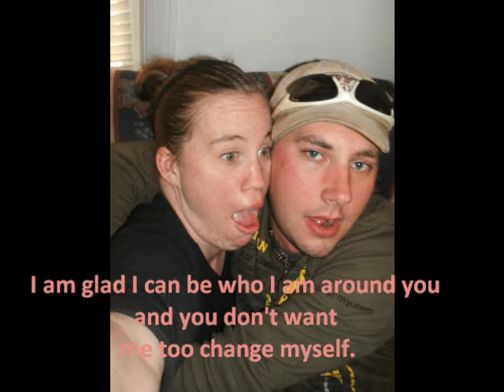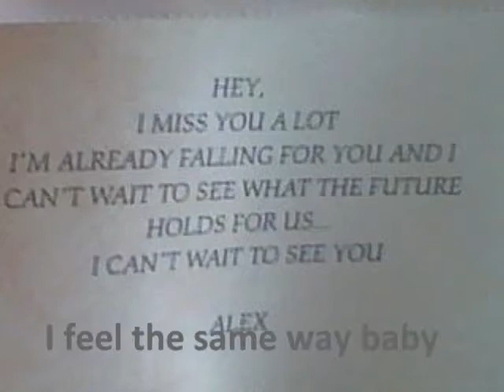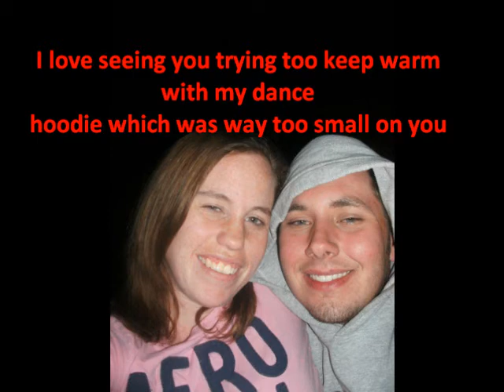My Soldier,My Life,My Hero.wmv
Just a little slide show that I through together today of Alex & I.